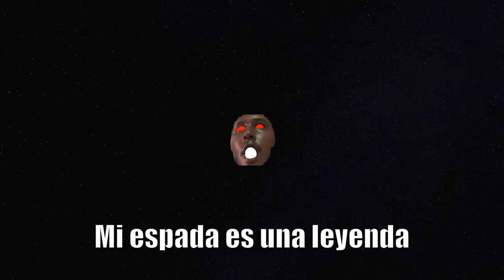LA GRAN BATALLA DE NOIBAT | Pokemon Espada [#21]